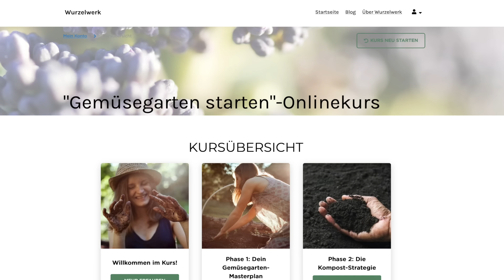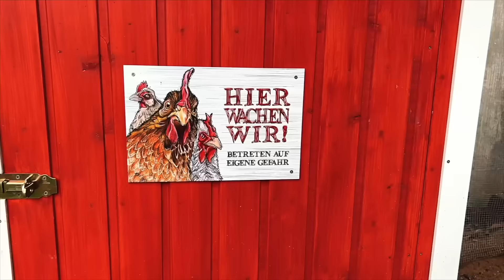Unglaublicher Selbstversorger-Garten: Diese Frau baut alles Gemüse selbst an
Dieser Garten ist der Waaaahnsinn! Bei meinem Besuch in Katrins Bauerngarten bin ich aus dem Staunen gar nicht herausgekommen: Sie hat innerhalb weniger Monate aus dem Nichts einen üppigen Gemüsegarten ins Leben gerufen. Letztes Jahr in Juli durften wir sie und ihren wunderschönen Garten besuchen. Ich war absolut begeistert von ihrem kleinen Paradies! 🤩

Ihr findet Katrin auf Instagram unter @juliak.rodeit  💚